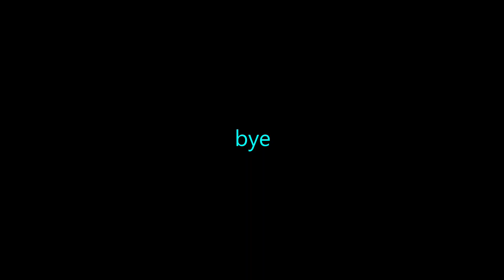Omathcraft 5 Episode 25 The Hunt Begins